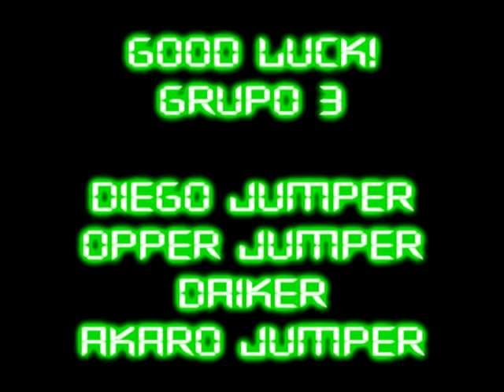ALJL | Andr0m4ni4c0 | Grupo 3 | Ronda 2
haciendole otro favor a un enfermo mental llamado gamalate ;D(si no kxaste te ganaste un 8 D )